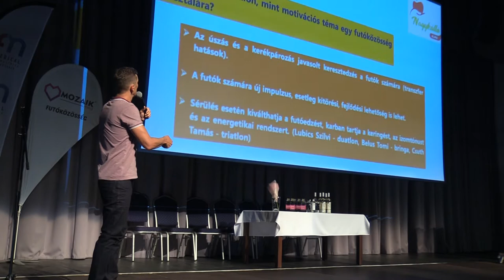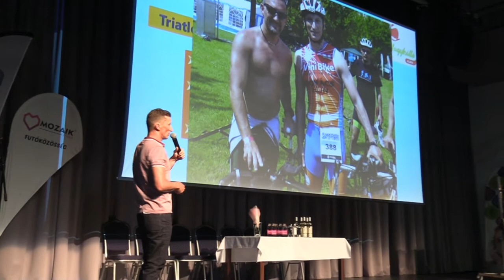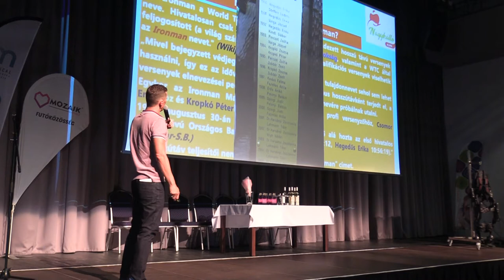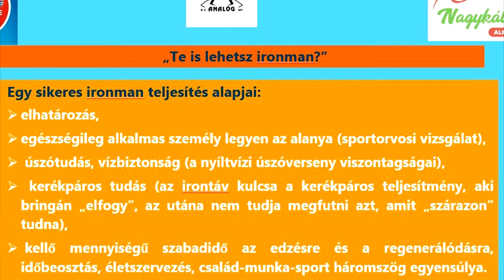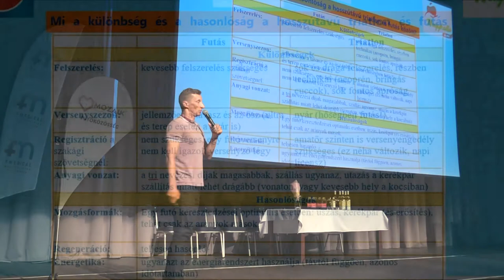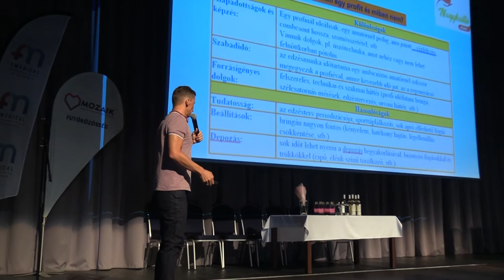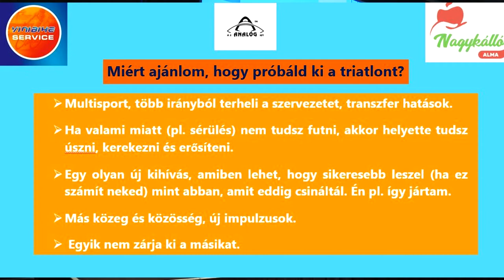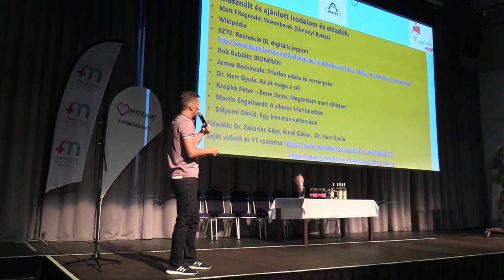"Én is lehetek ironman?" Mozaik Med motivációs est, Kovács Szilárd előadása 2021. 08. 07.